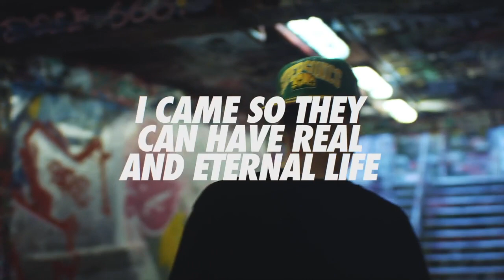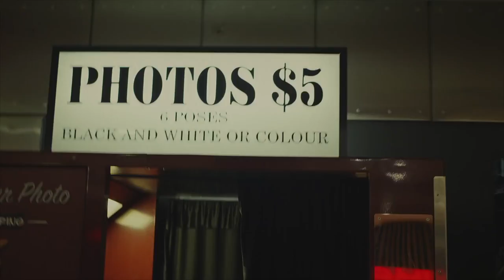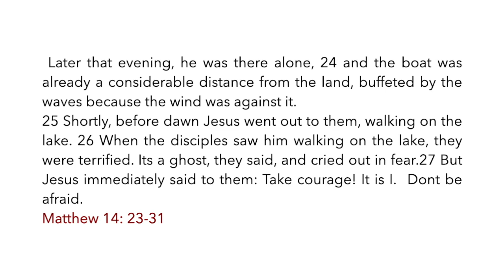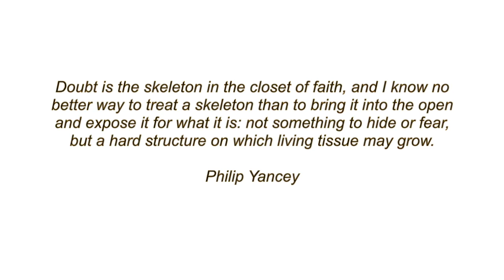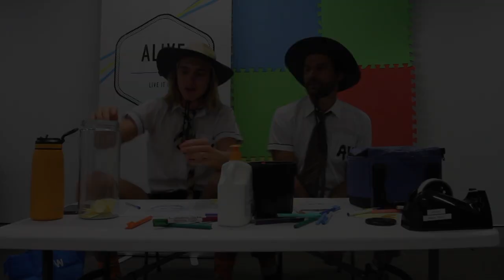ALIVE YOUTH - BACK TO SCHOOL EDITION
GET EXCITED!!!